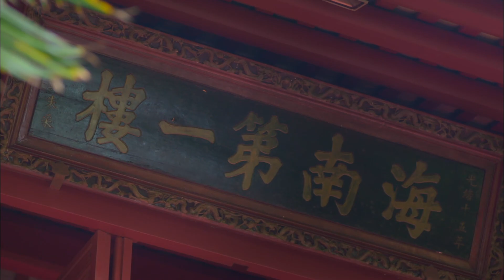More Than A Costal City - Haikou，China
Haikou is China’s only tropical, coastal capital city. Enjoying an average temperature of 75°F, it boasts crystal-clear coastal waters, white-sand beaches, coconut trees, hot springs, volcanoes, and mangrove forests. Haikou is a laid back, historic city, blessed with a beautiful climate and stunning coastline stretching more than 130 kilometres. A place where unique and wonderful memories are made, ones that will stay with you for a lifetime.